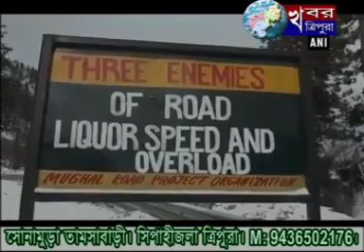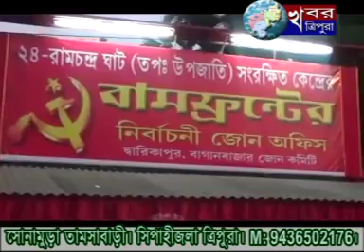KHABAR TRIPURA NEWS 12th Dec 2017